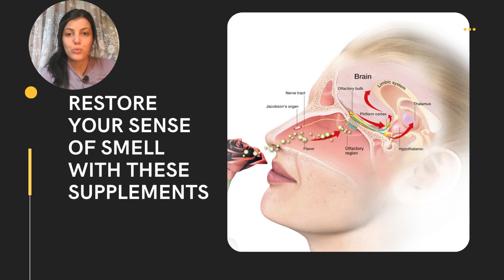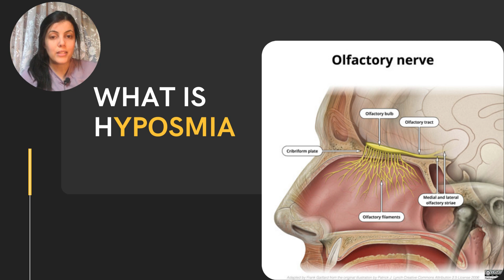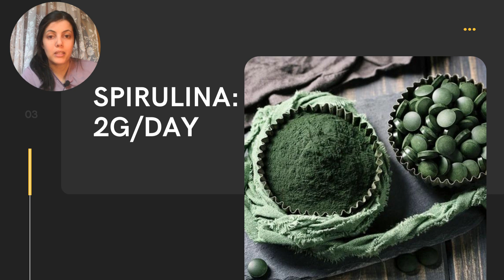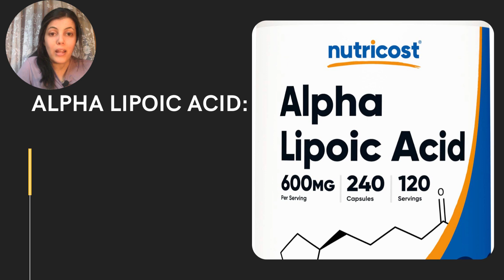كيف استرجع حاسة الشم طبيعيا؟ استرجع حاسة الشم لديك بمكملات غذائية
رابط المكملات الغذائية الحلال من هنا:
صحتك في صحنك .تحميل اي نظام غذائي مجانا,لن تنسى نظامك الغذائي بعد اليوم
موساوي.ا هي مختصة حمية وتغذية تقدم  انظمة غذائية في شكل مطويات سهلة التذكر. التحميل مجاني من هنا